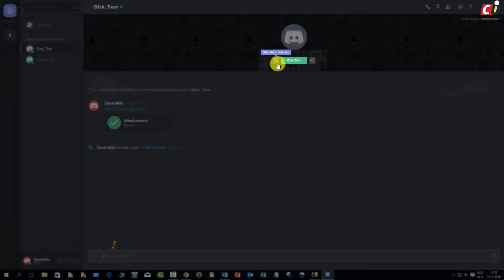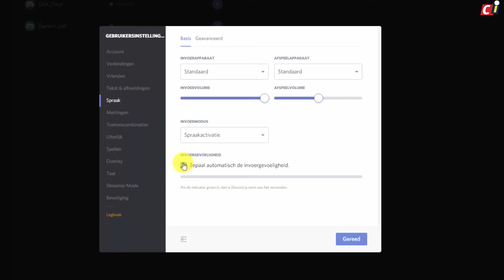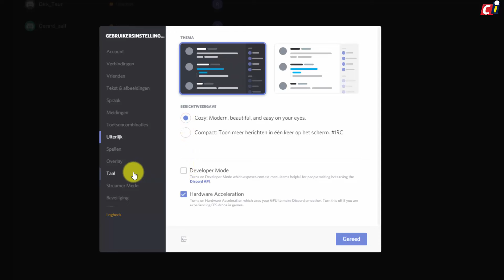Via meerdere kanalen communiceren met Discord (3)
Discord is een handige applicatie waarmee je met vrienden kunt communiceren over meerdere kanalen tegelijk. Zo kun je Discord gebruik om te praten met je Skype- én je Steam-contacten. Je kunt het gebruiken als Windows-app, maar ook browser-app. We laten je in 3 video's zien wat je allemaal met de applicatie kunt.